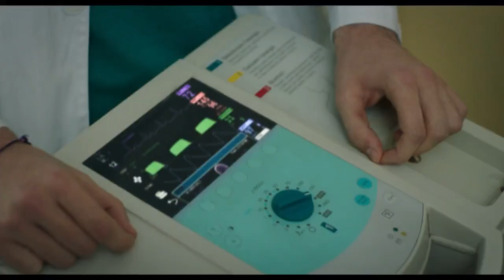Svegliati amore mio - Lorenzo non respira